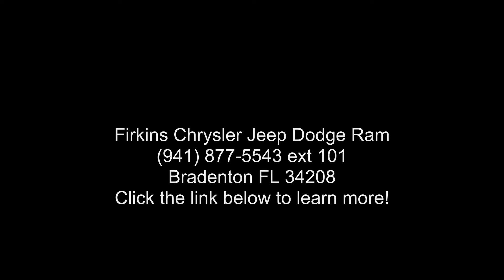2012 Volkswagen Beetle 2.0 TSi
Clean CARFAX. Black 2012 Volkswagen Beetle 2.0 TSi FWD 6-Speed Automatic DSG 2.0L 200 hp Beetle 2.0 TSi, **LOCAL TRADE**, **CLEAN CARFAX**.

Call for your VIP appointment today!!! Recent Arrival! 30/22 Highway/City MPG

Reviews:

  * Unique styling; powerful and efficient turbo engine; high-class interior; capable handling and comfortable ride; well-equipped; more space than kitschy competitors. Source: Edmunds
  * If you're attracted to the striking shape - as we certainly are - you can't help but like the 2012 VW Beetle. Inside and out, it's a constant reminder that you're making an unmistakable style statement. Source: KBB.com